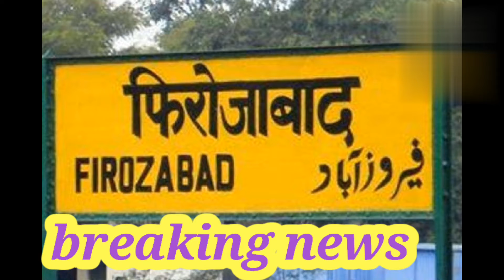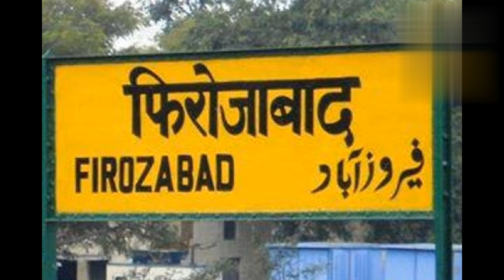30 November 2022!!उत्तर प्रदेश के जिला .Firozabad: जसराना में घर में लगी भीषण आग, पांच जिंदा जले,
उत्तर प्रदेश के जिला .
Firozabad: जसराना में घर में लगी भीषण आग, पांच जिंदा जले, सीएम ने जताया .चिंता